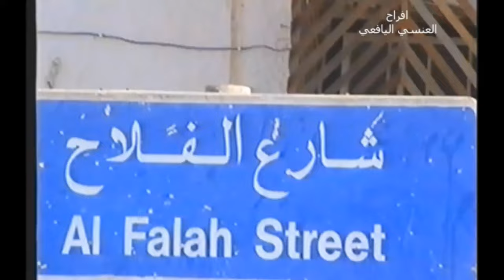الشريط الاول ..زواج العريس/حسن بن سعيد سالم حسن العنسي اليزيدي اليافعي صلالة سلطنة عمان1999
أفراح ( العنسي اليافعي )